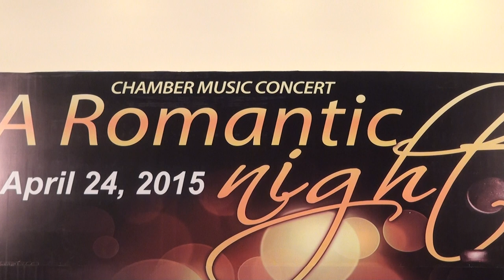Trio mendelssohn Mov.1